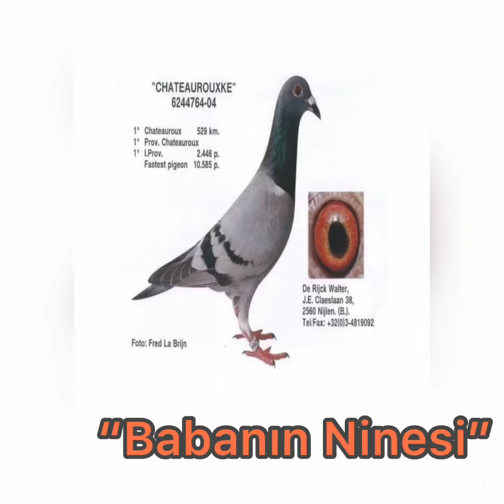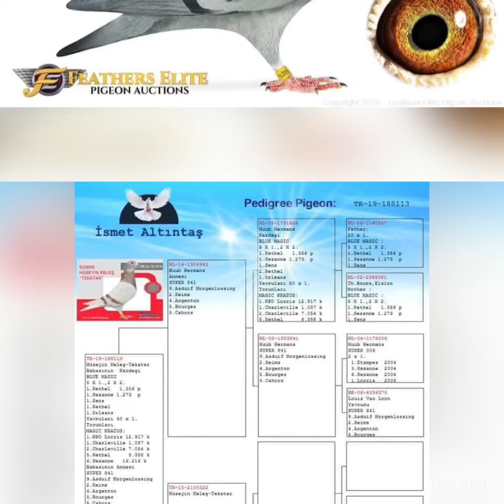TR-21-293598 Red Desert Eagle 02